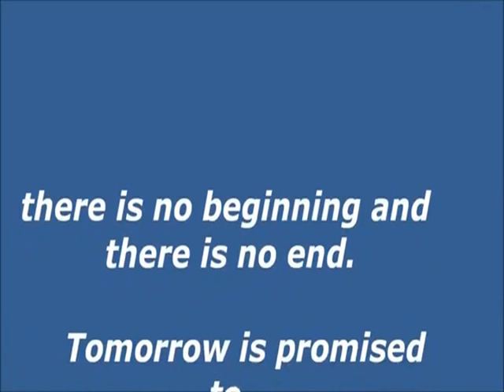Willy DeVille - Stars That Speak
634. The credits are for the person who made this video.
The credits of the photos are for the photographers
Thanks to the taper and above all to Willy DeVille and the musicians.